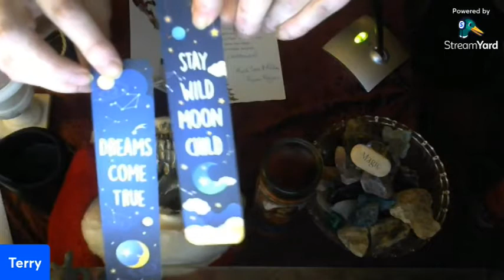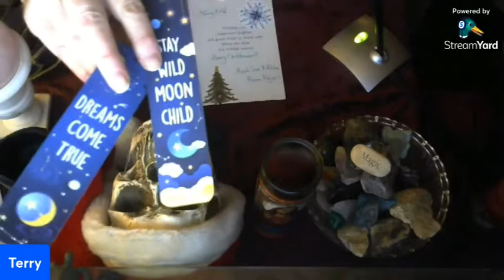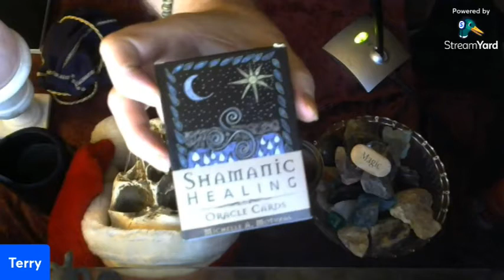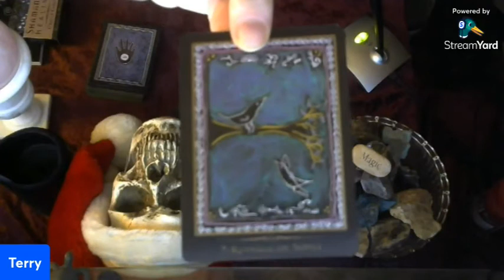Christmas Reading + Special Readings & More!